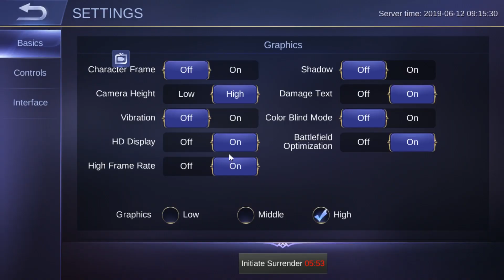Kimmy Build MAGE Untuk Counter TANK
Jangan pernah dibuka block itu kalo tidak mau kena BENCANA Maze yang bikin Para Bocil Kematian Tersesat Mobile Legends: Bang Bang adalah sebuah permainan MOBA yang dirancang untuk ponsel. Kedua tim lawan berjuang untuk mencapai dan menghancurkan basis musuh sambil mempertahankan basis mereka sendiri untuk mengendalikan jalan setapak, tiga "jalur" yang dikenal sebagai "top", "middle" dan "bottom", yang menghubungkan basis-basis.

Di masing-masing tim, ada lima pemain yang masing-masing mengendalikan avatar, yang dikenal sebagai "hero", dari perangkat mereka sendiri. Karakter terkontrol komputer yang lebih lemah, yang disebut "minions", bertelur di basis tim dan mengikuti tiga jalur ke basis tim lawan, melawan musuh dan menara.